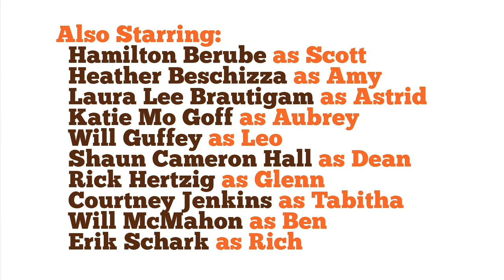The Baristas: Episode One - The Favor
Sam and Astrid 's 7-year anniversary gets outshined by Aubrey 's big announcement and Ben 's little secret. // The Baristas is filmed at the Affogato cafe in Pittsburgh. // Theme Song: "Never Listen to Me" by The Thermals .